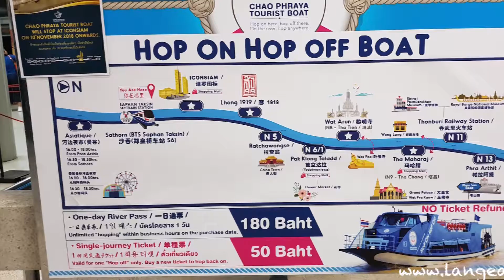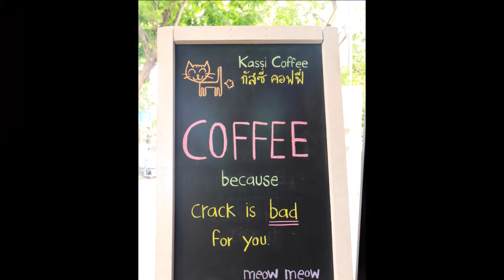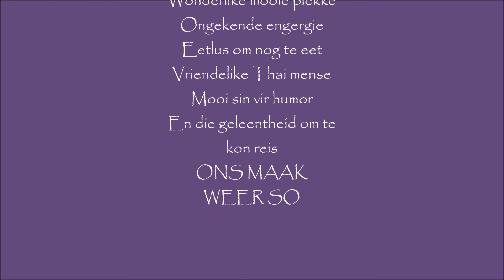Thailand vlog4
Our last travel vlog